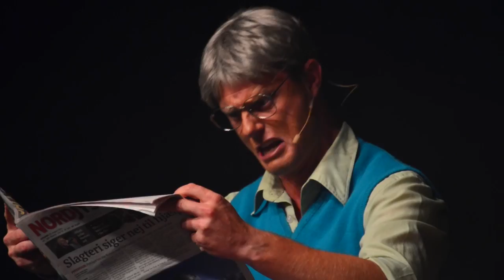Bedste sang - DM i Revy 2014